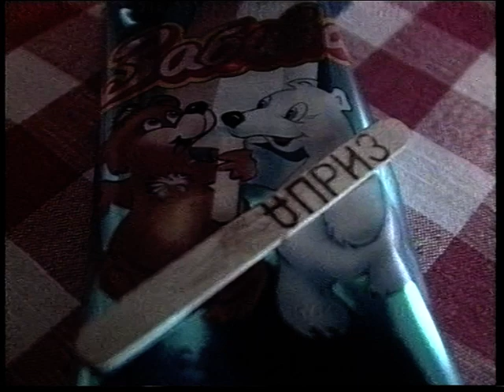Новости 1998 04 15 №6